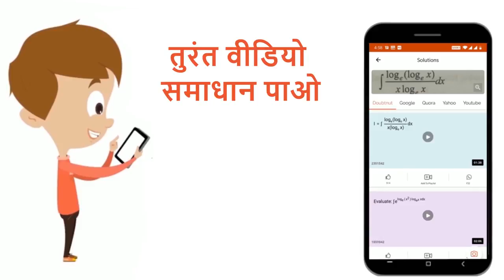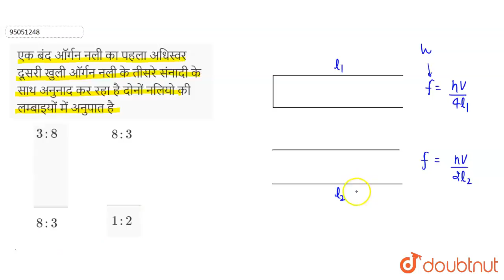एक बंद ऑर्गन नली का पहला अधिस्वर दूसरी खुली ऑर्गन नली के तीसरे संनादी के साथ अनुनाद कर रहा है दो...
एक बंद ऑर्गन नली का पहला अधिस्वर दूसरी खुली ऑर्गन नली के तीसरे संनादी के साथ अनुनाद कर रहा है दोनों नलियो की लम्बाइयों में अनुपात है
Class: 12
Subject: PHYSICS
Chapter: दोलन तथा तरंगें
Board:NDA

👉 Have Any Query? Ask Us.